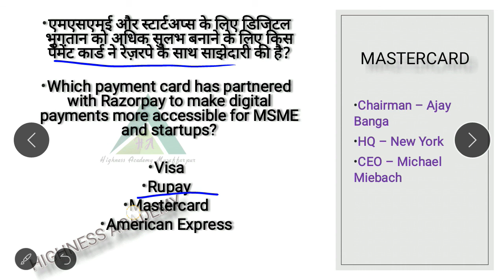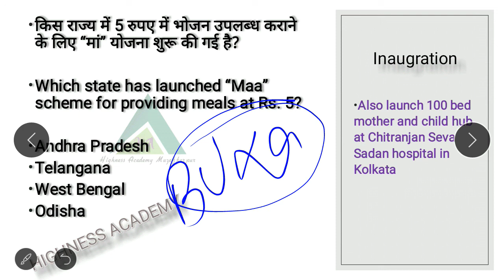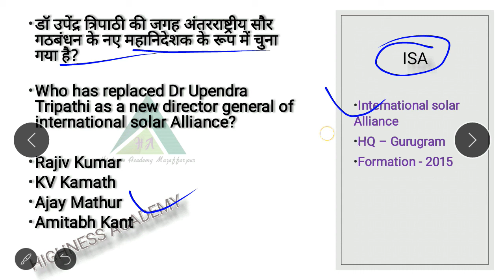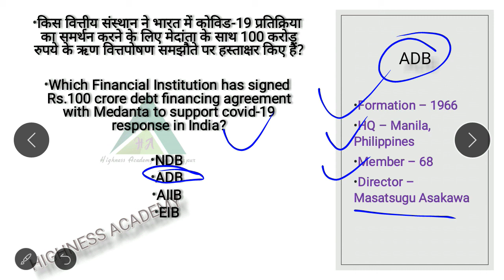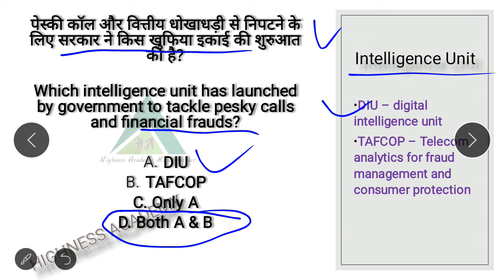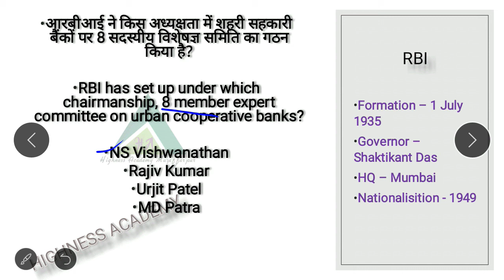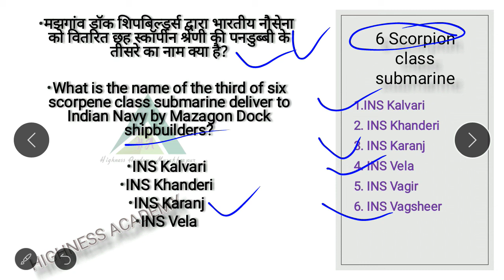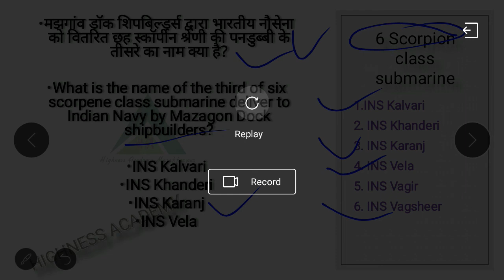17th February current affairs 2021